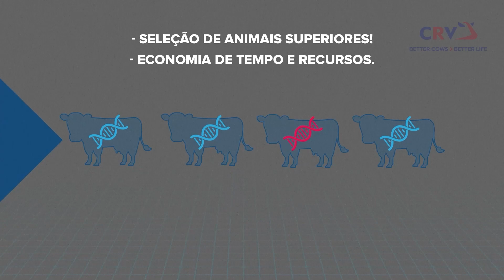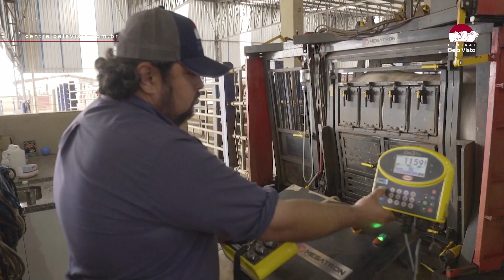INSEMINANDO RESULTADOS 15/12 PGM 7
Além de comemorar os 50 anos da empresa no Brasil, a CRV tem o orgulho de comunicar mais uma novidade incrível:

👉 O  PROGRAMA “INSEMINANDO RESULTADOS” NO 📺 CANAL DO BOI. 👏👏👏

⏰ Toda semana, na quarta-feira, às 16h45.